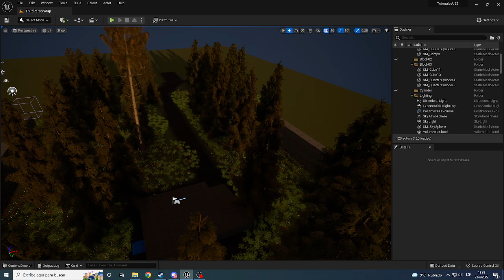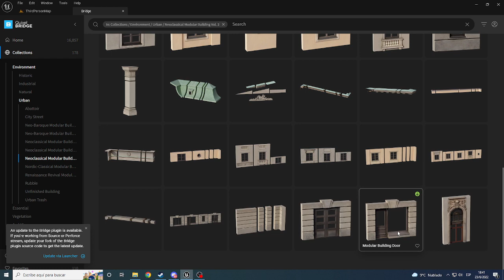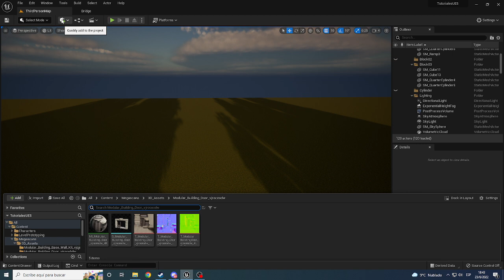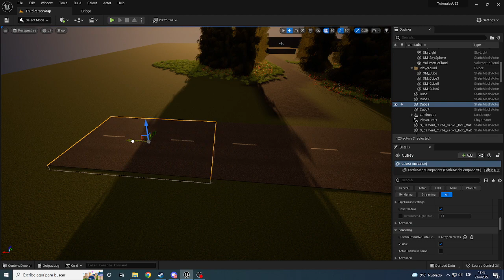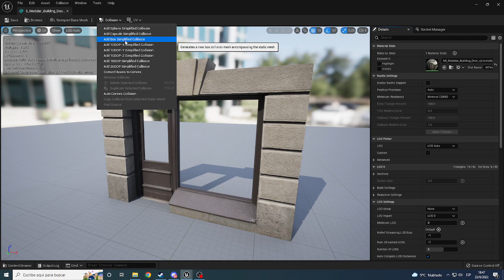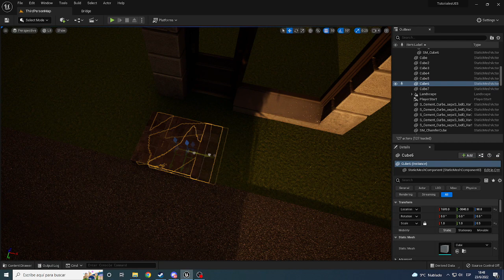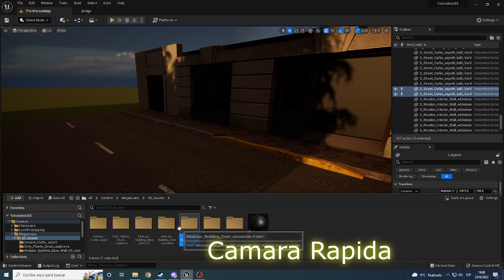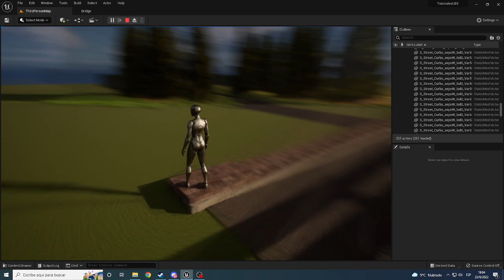Tutorial Cómo Usar Quixel Bridge (MEGASCANS) En UE5/UNREAL ENGINE 5 2022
Hola gente Les Traigo de COMO Usar Quixel Bridge (MEGASCANS) EN UE5
Quixel Bridge
unreal engine 5
ue5 tutorial